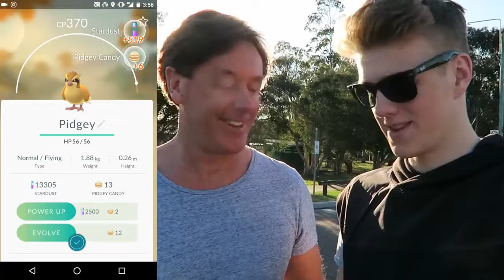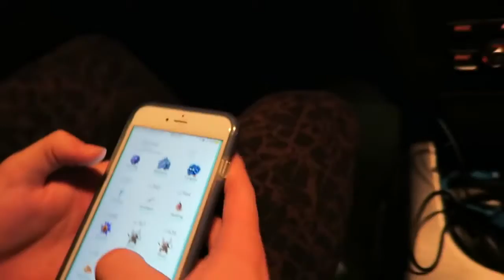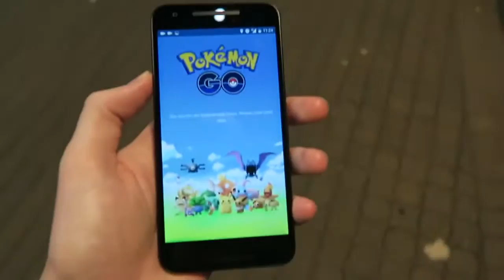POKEMON GO WORST LUCK EVER!